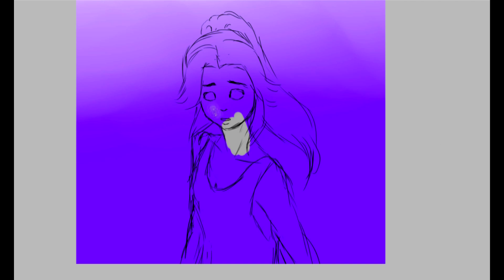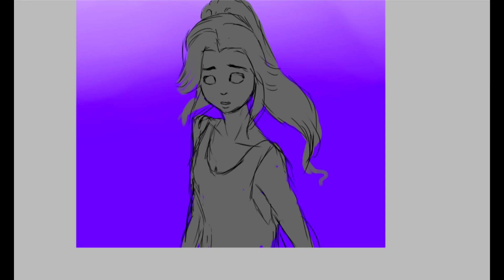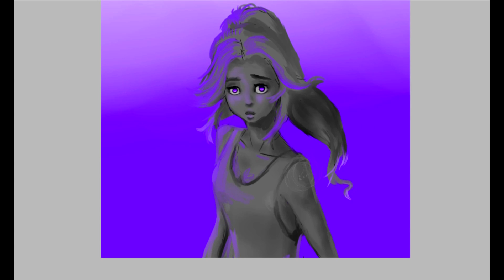WATCH ME DRAW: HUEVEMBER DAY 16 | thecakeissisley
Want me to draw something for you? Commission me!